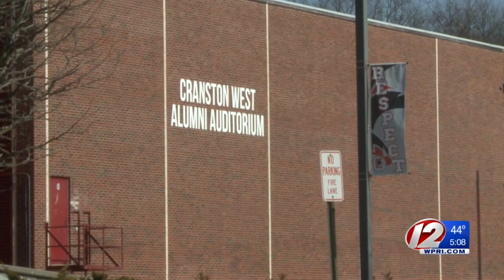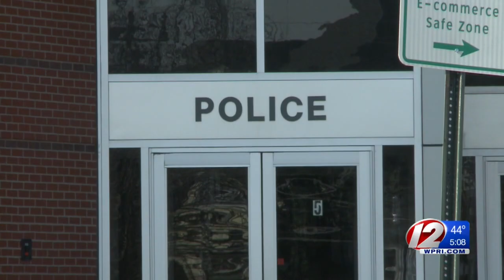4 charged with breaking into Cranston HS West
Officers were alerted by a burglar alarm at the school, according to a police report.